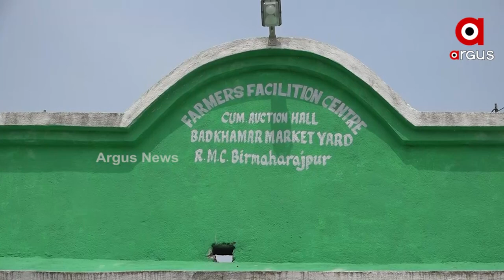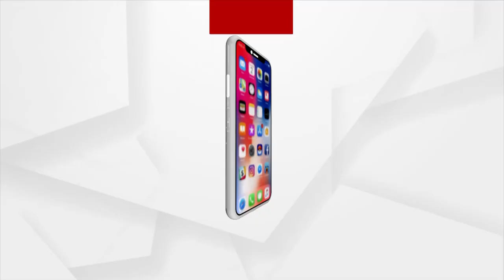ଗେଟନେ ଝୁଲୁଛେ ତାଲା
ଗେଟନେ ଝୁଲୁଛେ ତାଲା । କାମେ ନାଇ ଲାଗବାର୍ ଦୁଇ କୋଟି ଟଁକାର ମାର୍କେଟ୍ ୟାର୍ଡ । ସବୁ ସୁବିଧା ଥାଇକି ଲାଭ ଉଠେଇ ନାଇ ପାରବାର୍ ଚାଷୀ । ସିଆଡେ ଅଦିନିଆ ବରଷା ଲାଗିର୍ ଭିଜଲା କୁଇଣ୍ଟାଲ୍ କୁଇଣ୍ଚାଲ୍ ଧାନ୍ ।